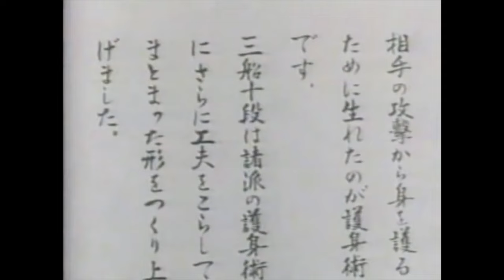Home invasion stopped by gun disarming technique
This video discusses self defense techniques against arms during home invasions.